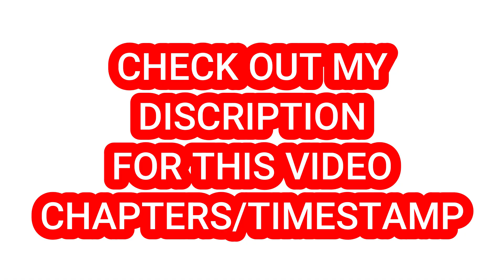BEST PLACE TO TRY POTATO TWISTER AND SNACK TOWER AT FRIES FACTORY MUMBAI {MY FOOD EXP EP 144}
Hey guy's
This video is all about my food experience episode 144 where I had fries factory which is at Mumbai goregaon and there I had potato twister, snack tower and how was my experience at this place I have given review in this video also If you enjoyed my video, please like and subscribe. It motivates me a lot. :)
And share my channel with your foodie friends. 🙂  See you on my next video!!!
Also you can check my food video in out languages

Marathi :- HEPERFECT MARATHI FOOD VLOGGER

Hindi :- HEPERFECT HINDI FOOD VLOGGER

or

PRESS MY PROFILE ICON TO GET OTHER SOCIAL MEDIA ACCOUNT LINKS

Timecodes
0:00 intro
0:25 food stall intro
0:41 blue lagoons snack tower
1:34 thousand Island potato twister
2:18 HEPERFECT REVIEW
2:41 restaurant info
2:52 ending

Fries Factory address :-
Shop 4, Chetana Apartment, Plot No 176, Jawahar Nagar, Goregaon West, Mumbai, Maharashtra 400104

also you can check out there restaurant on Google map